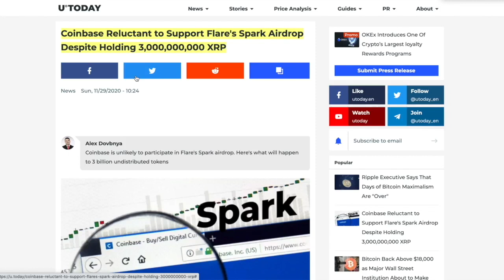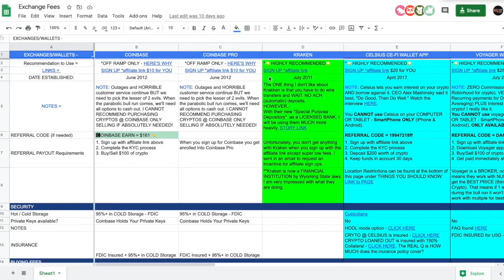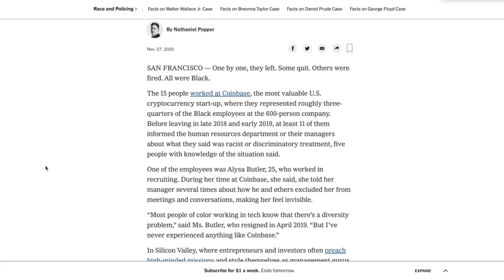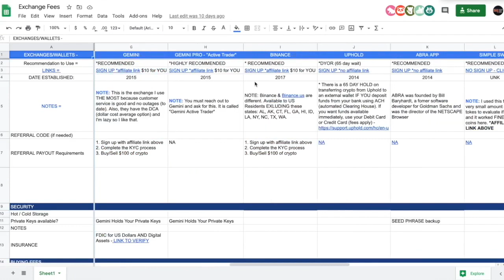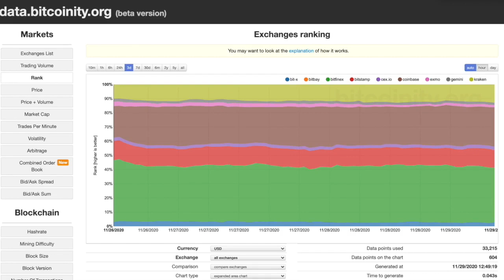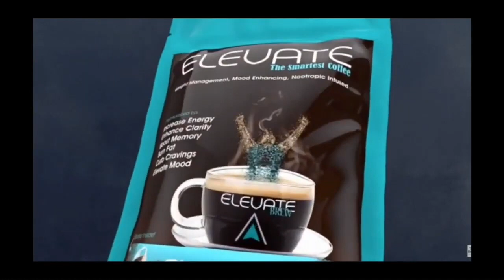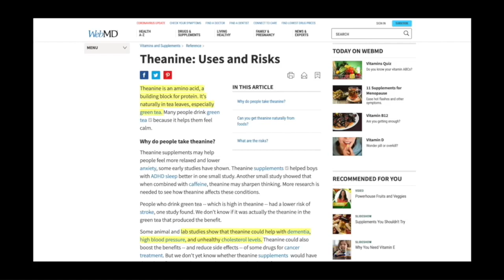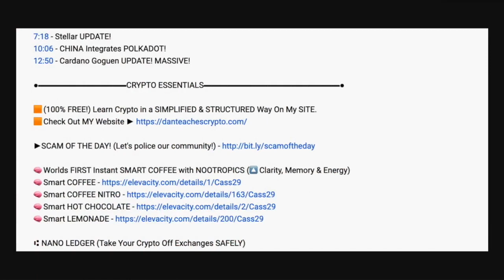COINBASE CRUMBLING? Horrible Customer Service, Lack of Airdrop Support, Outages & Competition!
●▬▬▬▬▬▬▬▬▬▬▬CRYPTO ESSENTIALS▬▬▬▬▬▬▬▬▬▬▬▬▬▬▬▬▬●

●▬▬▬▬▬▬▬▬▬▬▬▬▬FOLLOW D.A.N.▬▬▬▬▬▬▬▬▬▬▬▬▬▬▬●

and/or...

●▬▬▬▬▬▬▬▬▬▬▬▬▬▬AUDIO TRACKS▬▬▬▬▬▬▬▬▬▬▬▬▬▬●

●▬▬▬▬▬▬▬▬▬▬▬▬▬▬VIDEO TOOLS▬▬▬▬▬▬▬▬▬▬▬▬▬▬●

●▬▬▬▬▬▬▬▬▬▬▬▬▬EXIT STRATEGIES▬▬▬▬▬▬▬▬▬▬▬▬▬▬▬●

●▬▬▬▬▬▬▬▬▬▬▬▬RECOMMENDATIONS▬▬▬▬▬▬▬▬▬▬▬▬▬▬▬▬●